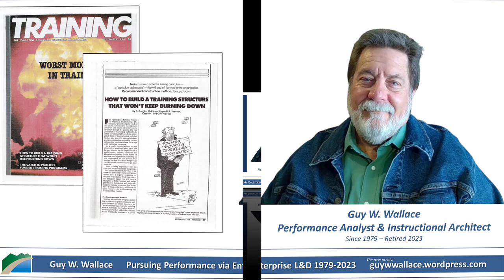Notebook LM Podcast Review of Developing a Curriculum Architecture Using a Group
This excerpt from a 1984 article describes a performance-based curriculum architecture that uses a group process to define training needs and design training programs.

This methodology, which the authors identify as a form of "front-end analysis," involves convening various stakeholder groups, including subject-matter experts, master performers, managers, and new hires, to analyze performance issues and identify knowledge and skill gaps that can be addressed through training.

By focusing on the specific knowledge and skills needed to perform effectively, this process helps create training programs that are directly relevant to the needs of the organization and its employees.

The authors also highlight the benefits of involving clients in the curriculum design process, which fosters a sense of ownership and ultimately contributes to the success of training programs.

A Couple of Resources:
- Free Book PDFs: